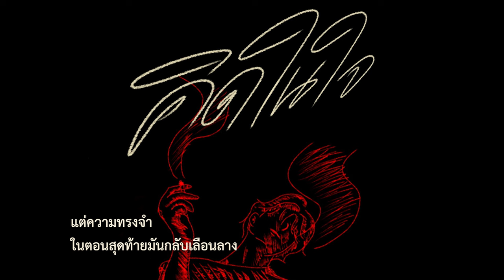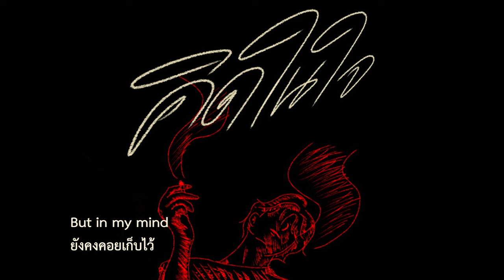คิดในใจ (Too much) - TRAF_ [Official Lyrics Video]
Song: คิดในใจ (Too much)
Artist: TRAF_

TRAF_
Lead Vocal: Gayasit Sripiroj (IG: 17x319)
Guitars: Warat Thanakitsupachoke (IG: waratbtl)
Bass: Nopparat Thaiprasit (IG: kalao.99)
Drums: Gayasit Sripiroj (IG: 17x319)

Produced By TRAF_

Lyrics by Gayasit Sripiroj
Arranged by TRAF_

Keyboard Recorded by Chanwit Pavaboot (IG: chanwitpavaboot)
Mixed and Mastered by Warat Thanakitsupachoke
Chorus by Gayasit Sripiroj